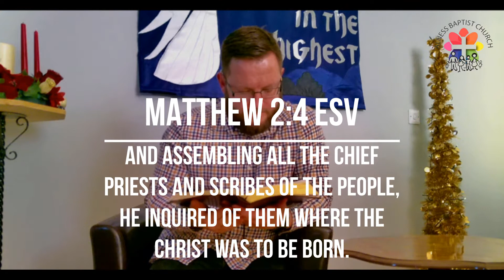Advent Devotional: Jesus Is The: Christ Messiah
Advent Devotional for Friday 4th December 2020